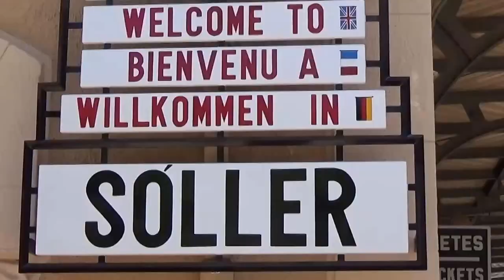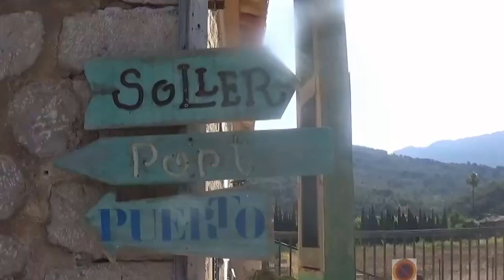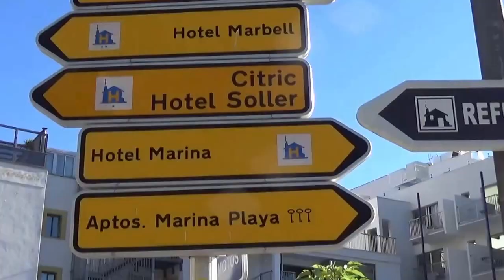Port Soller Music Video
Soundtrack by John Kearns